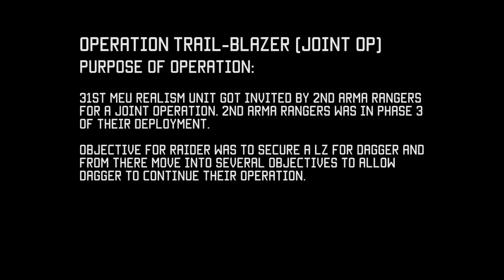31st MEU Arma 3 Realism Unit - Joint Operation (OP Trail-Blazer) with 2nd Arma Rangers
31st MEU got invited to a Joint Operation by the 2nd Arma Rangers. We participated in the third phase of their ongoing operation. We had a lot of fun, and hope to continue the cooperation in the future.
Again, thank you for the invitation.